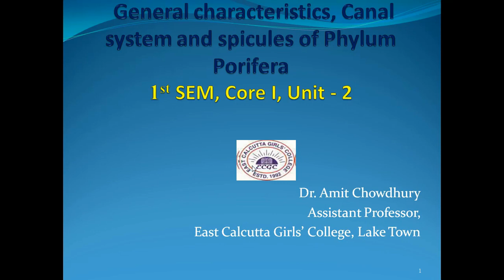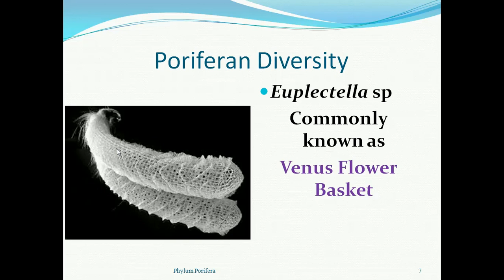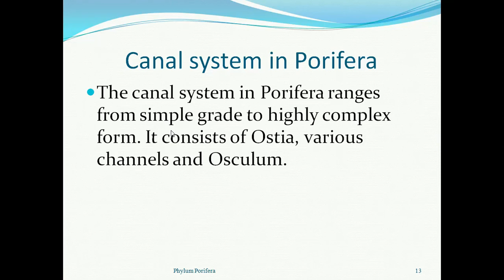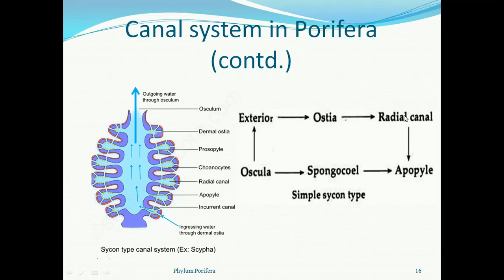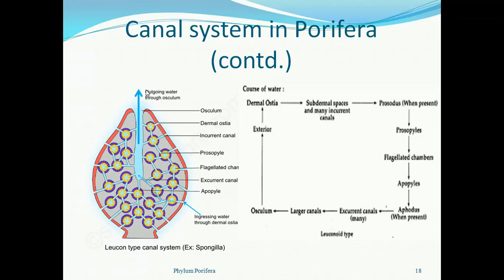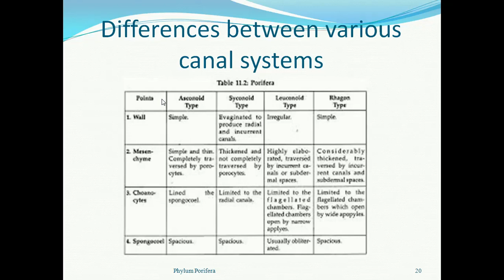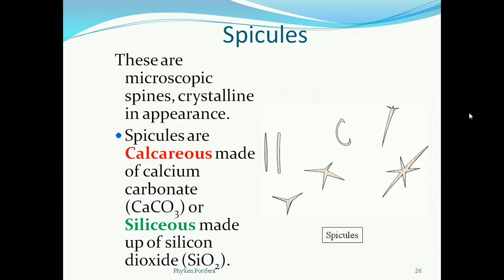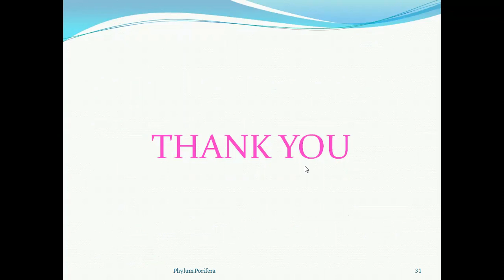Canal sytem and spicules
Prepared By Dr. Amit Chowdhury